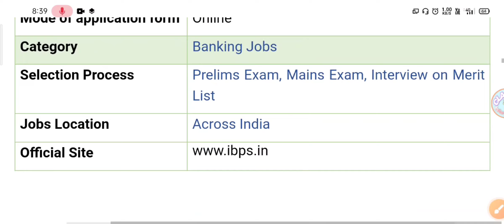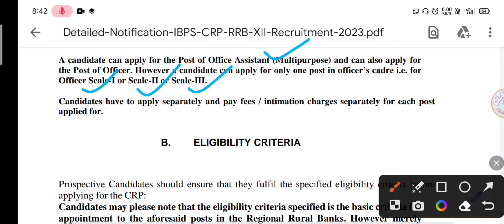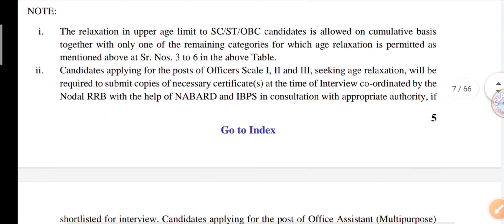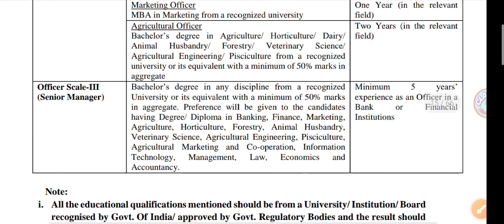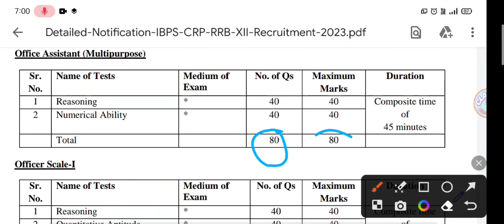IBPS rrb 2023 notification for 8612 posts /IBPS 8612 posts vacancies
YOUR QUARIES:

ibps rrb form fill up 2023